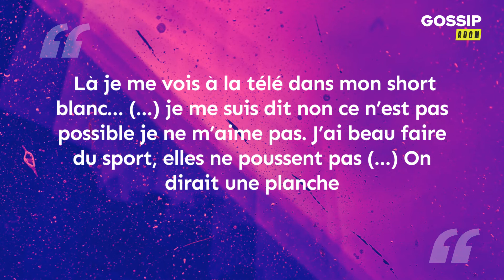Jessica Thivenin la jeune maman compte bientôt se faire refaire les fesses